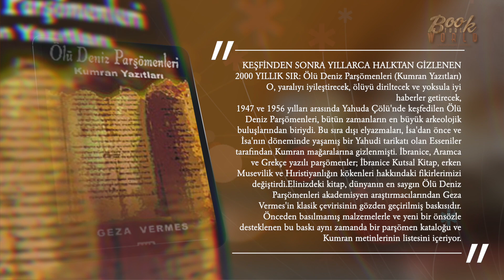Ölü Deniz Parşömenleri Kumran Yazıtları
KEŞFİNDEN SONRA YILLARCA HALKTAN GİZLENEN 2000 YILLIK SIR: Ölü Deniz Parşömenleri (Kumran Yazıtları)
O, yaralıyı iyileştirecek, ölüyü diriltecek ve yoksula iyi haberler getirecek,
1947 ve 1956 yılları arasında Yahuda Çölü'nde keşfedilen Ölü Deniz Parşömenleri, bütün zamanların en büyük arkeolojik buluşlarından biriydi. Bu sıra dışı elyazmaları, İsa'dan önce ve İsa'nın döneminde yaşamış bir Yahudi tarikatı olan Esseniler tarafından Kumran mağaralarına gizlenmişti. İbranice, Aramca ve Grekçe yazılı parşömenler; İbranice Kutsal Kitap, erken Musevilik ve Hıristiyanlığın kökenleri hakkındaki fikirlerimizi değiştirdi.Elinizdeki kitap, dünyanın en saygın Ölü Deniz Parşömenleri akademisyen araştırmacılarından Geza Vermes'in klasik çevirisinin gözden geçirilmiş baskısıdır. Önceden basılmamış malzemelerle ve yeni bir önsözle desteklenen bu baskı aynı zamanda bir parşömen kataloğu ve Kumran metinlerinin listesini içeriyor.
"Parşömenlerin başka hiçbir çevirisi, Vermes'inkinden daha akıcı ya da daha yetkin değil."
The Times Higher Education Supplement
"Mükemmel...halkın kutsal kitap dışı parşömenleri okumasına ve bunların taşıdığı önemi değerlendirmesine olanak tanıyan bir kitap."
The New York Times Book Review